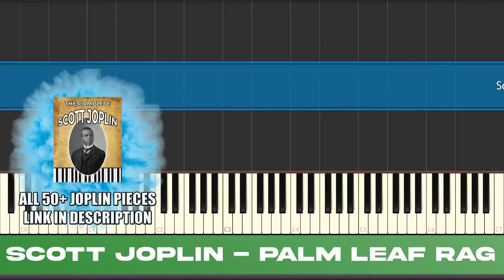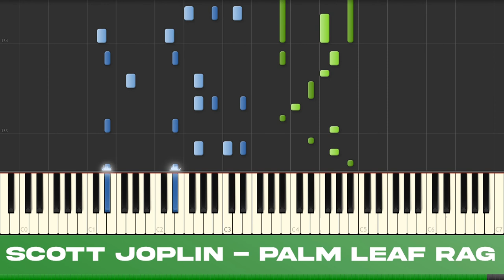Palm Leaf Rag - Scott Joplin Ragtime Piano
Here is the Palm Leaf Rag by ragtime composer Scott Joplin.